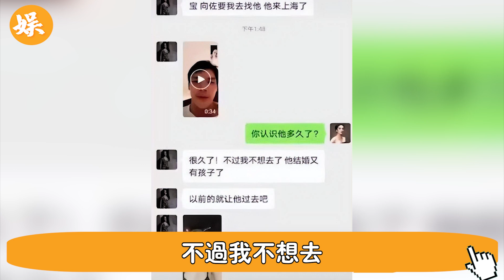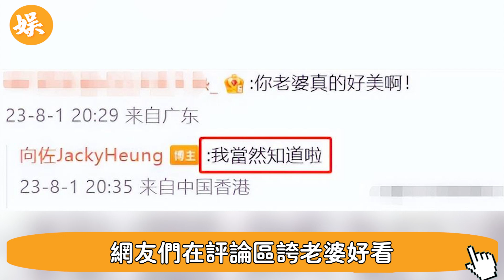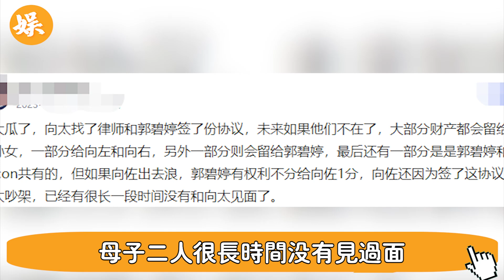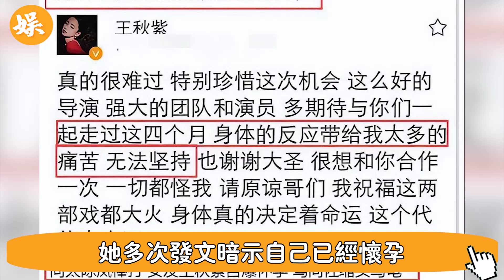“你敢離婚，我就讓你斷子絕孫！”向華強打響去子留孫第一炮，郭碧婷贏麻了，向佐實慘#辣評娛圈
#“你敢離婚，我就讓你斷子絕孫！”向華強打響去子留孫第一炮

56歲邵美琪！被渣男鄭伊健害了7年，倪震看不下去說出實情，我們全錯了＃鄭伊健＃辣評娛圈

2女1夫還不過癮，深夜偷吃釀成大禍！一代絕色美男57歲竟淪落如此地步